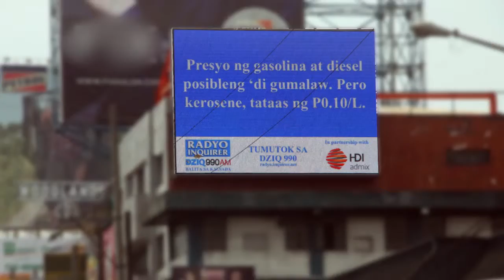Radyo Inquirer Balita sa Kalsada